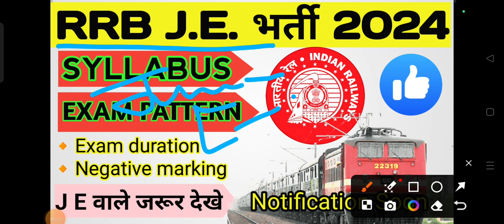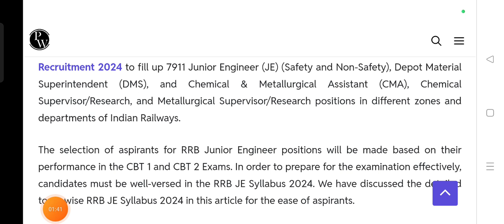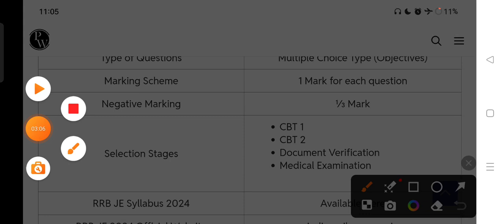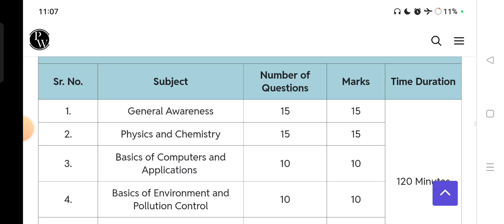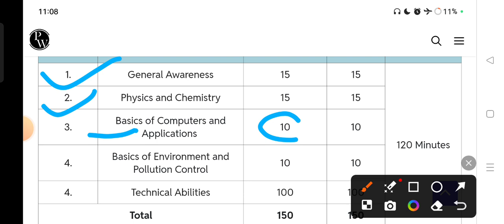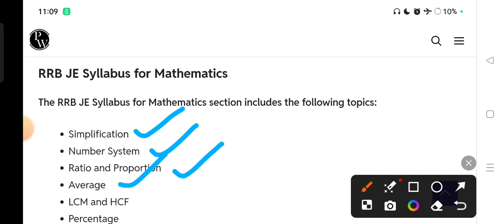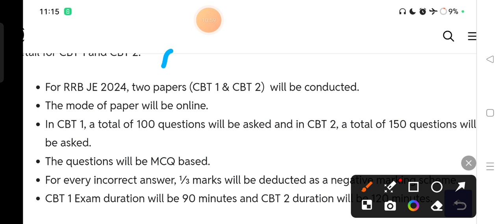RRB J.E VACANCY | SYLLABUS | EXAM PATTERN | CBT 1 AND CBT 2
hello guys😉 kese ho aap sabhi💕 .i hope sabhi mast honge bindas honge 😘
 please  support me thanks 😍